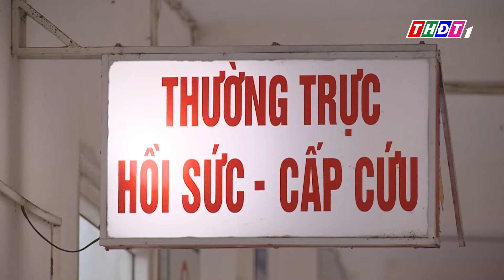Số người mất tích sau vụ lở núi tại Làng Nủ giảm 29 người | THDT